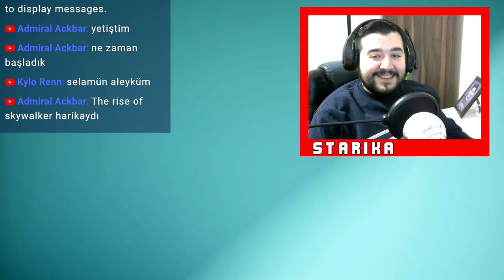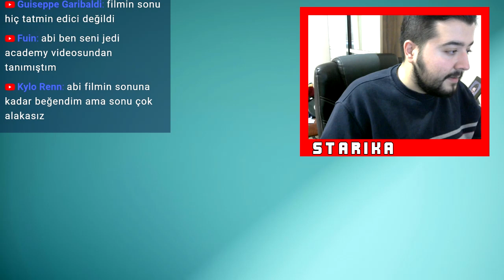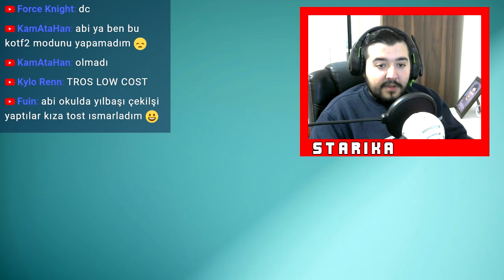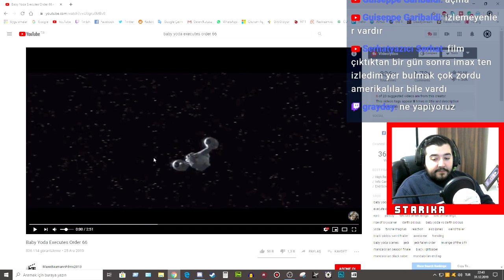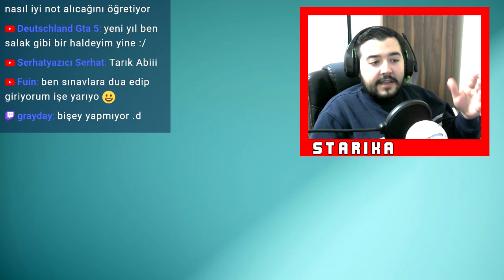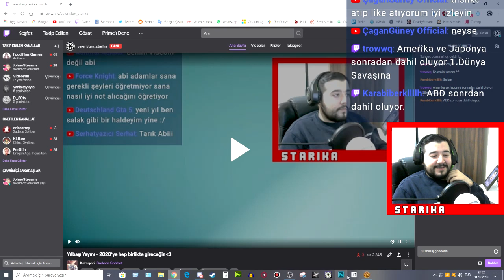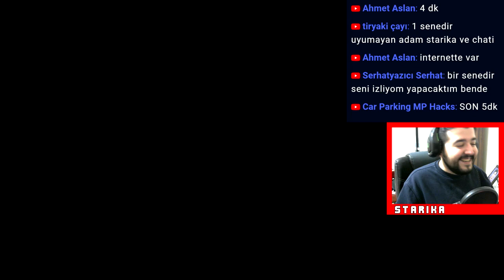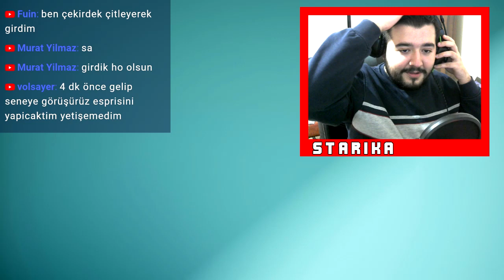2020 Yılbaşı yayını - Bol bol oynadık , eğlendik , sabahladık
Videoyu beğendiyseniz like atmayı unutmayın!